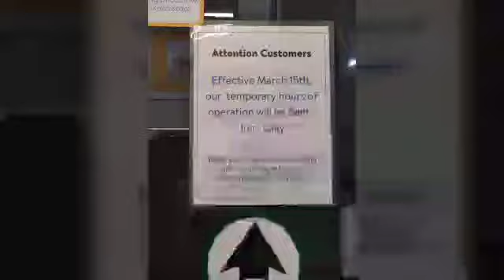Walmart haul & coronavirus chat